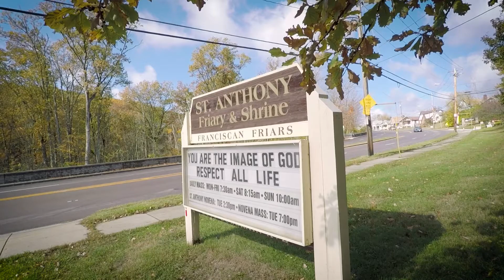St. Anthony Shrine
Learn more about St. Anthony Shrine in Cincinnati, Ohio.